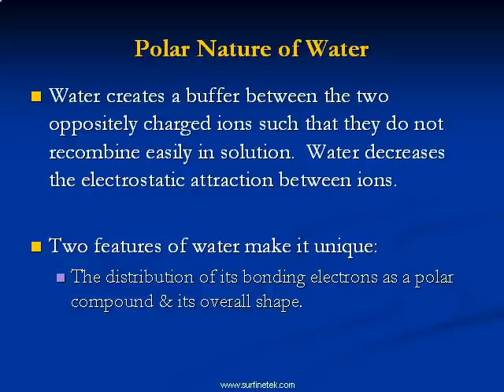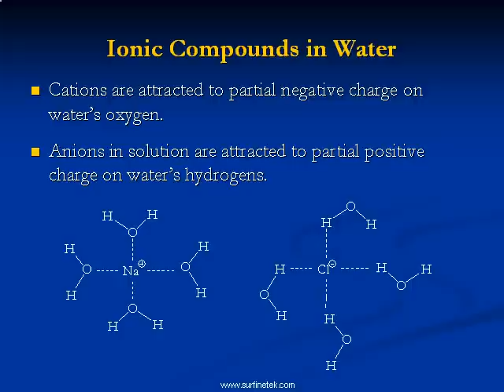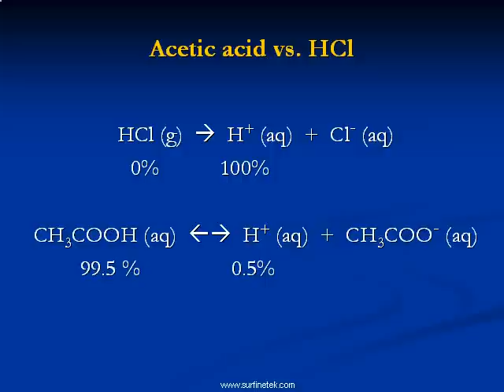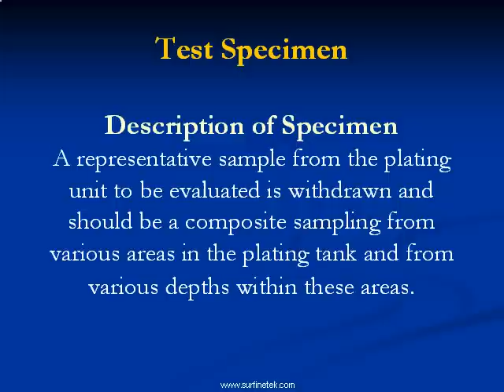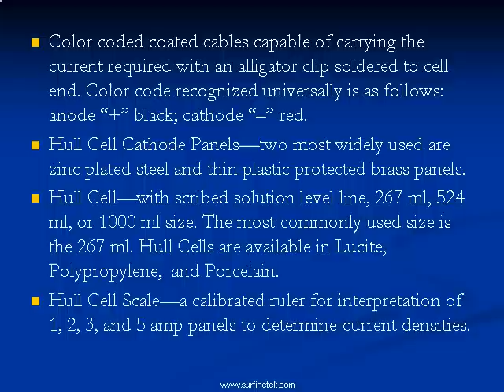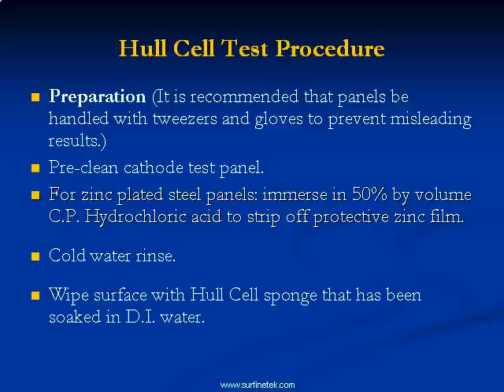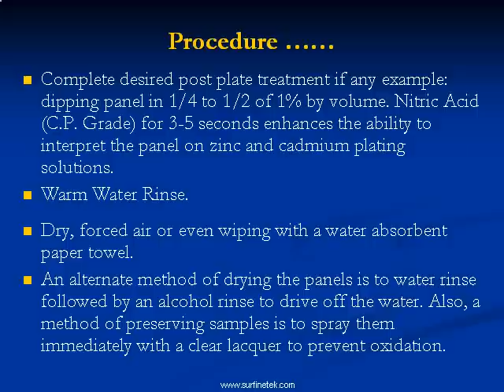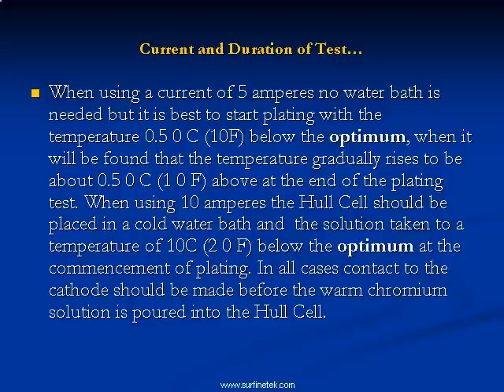Hull Cell Manual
The Hull cell is a type of test cell used to qualitatively check the condition of an electroplating bath. It allows for optimization for current density range, optimization of additive concentration, recognition of impurity effects and indication of macro-throwing power capability.The Hull cell replicates the plating bath on a lab scale. It is filled with a sample of the plating solution, an appropriate anode which is connected to a rectifier. The "work" is replaced with a hull cell test panel that will be plated to show the "health" of the bath.
The Hull cell is a trapezoidal container that holds 267 ml of solution. This shape allows one to place the test panel on an angle to the anode. As a result, the deposit is plated at different current densities which can be measured with a hull cell ruler. The solution volume allows for a quantitative optimization of additive concentration: 1 gram addition to 267 mL is equivalent to 0.5 oz/gal in the plating tank.